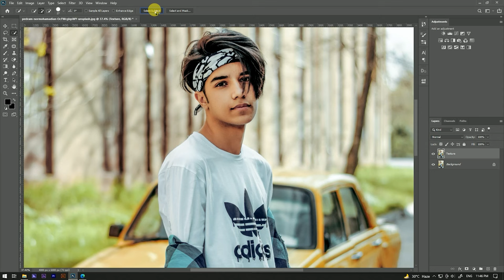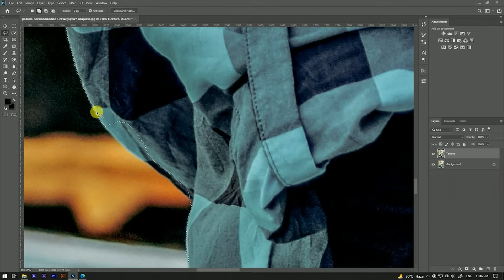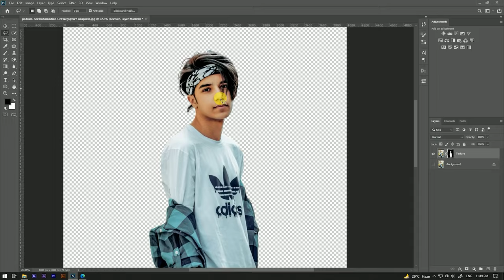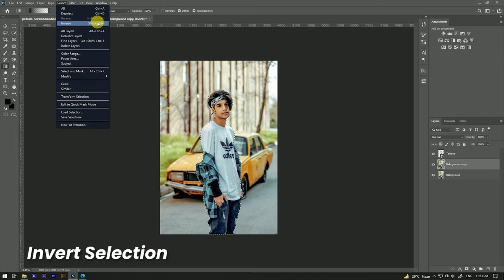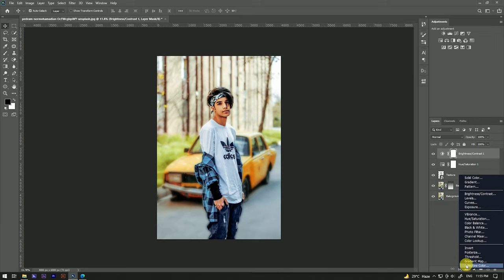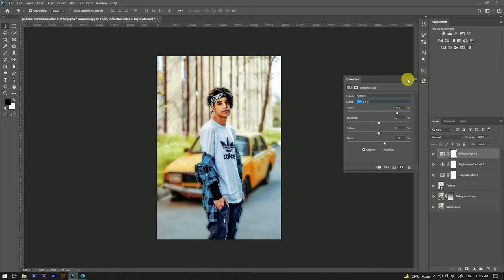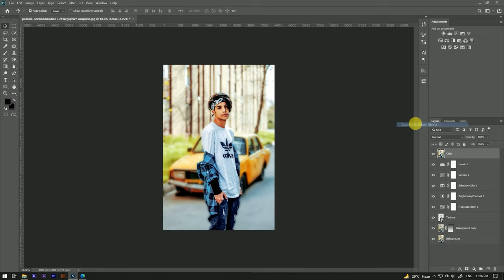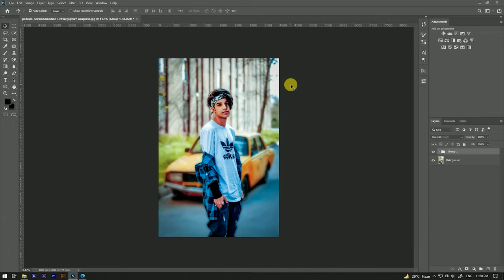Photo Editing in Photoshop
Hello Guys Today, I'm Gonna show you a video to teach you how to Boy Photo Editing In Photoshop.

Video Highlight:-
PHOTO EDITING TUTORIAL!
How do you make a beautiful photo in Photoshop
How do I use Photoshop 2021
How can I edit my photos like a professional
How can I make my photos look good
How do I cut a photo in Photoshop
How can I remove a background from a picture
photo editing
photoshop tutorial
photoshop 7.0
photoshop
photoshop tutorials
editing photos
editing your photos
adobe photoshop
photoshop manipulation
editing
editing your images
photo shop,photoshop cc
editing beach photos in photoshop
learn photoshop
tutorial photoshop
photoshop halftone photo effect tutorial
education
photoshop
digital
artwork
tutorial
design
beautiful
color grading
editing
how to
color correction
professional
coloring
photoshop tutorial
photo editing tutorial photoshop cc
photoshop photo editing video download
photoshop 7.0
photoshop 7.0 photo editing
photoshop 7,photoshop 7.0 editing
photo editing,adobe photoshop
photoshop 7.0 cb editing,adobe photoshop 7.0
photoshop 7.0 background change
photoshop 7.0 colour grading
photoshop tutorial,photoshop 7.0 tutorial
adobe photoshop tutorial
how to blur background in photoshop 7.0
photoshop 7.0 photo editing face cleaning
photoshop 7.0 for beginners,photoshop 7.0 dslr background change
photoshop hindi
cb edit app
cb edit
cb editor photo
cb image edit
photoshop tutorial
manipulaition
cb edits hair
cb edits new
cb edits use
cb edits video
cb edits tutorial
cb edits in photoshop cc
cb edits face,cb edits download
cb editing
how to make spiky and colorize hair
photoshop beginner tutorial
blur background
latest
change dress color
cb edits logo
how to
edit face like cb edits
edit hair like cb edits
cb editing tutorial
photo editing
photo retouching
,photo manipulation
photoshop tutorial
professional photo editing in photoshop in hindi
photo editing in photoshop in hindi
photoshop editing
retouch